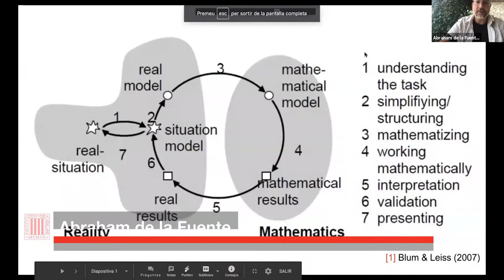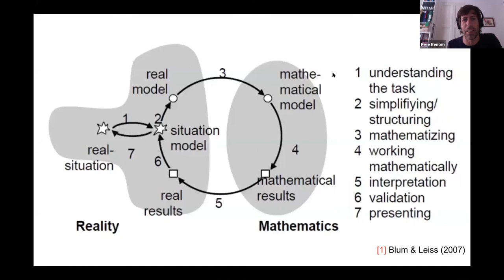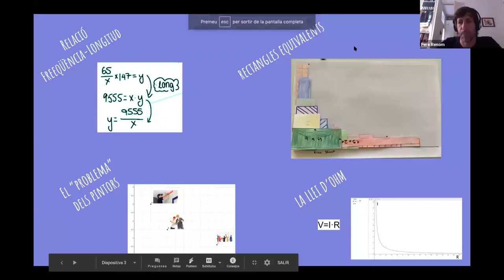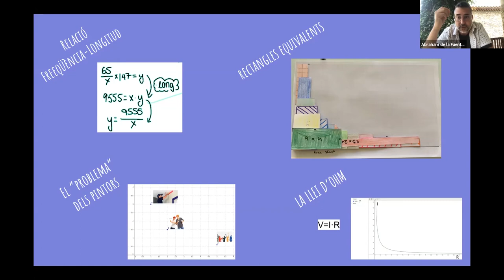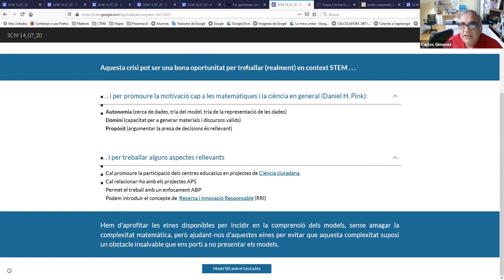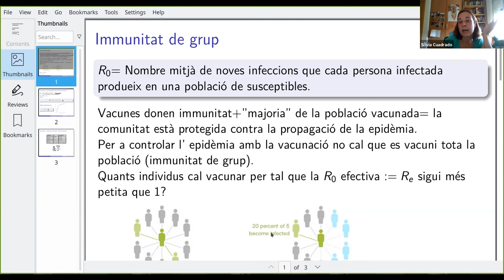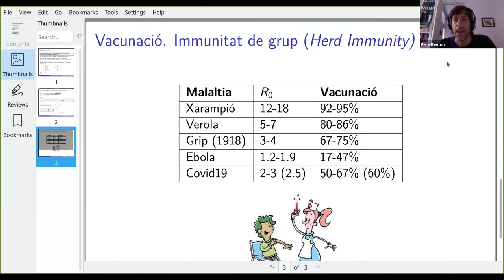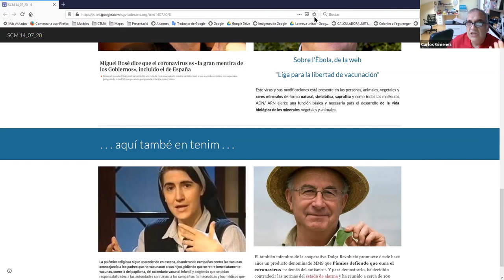Jornades Matemàtiques i COVID19 14/07/2020 - Debat 2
Com comuniquem la modelització a l’aula i a la societat?
Sílvia Cuadrado, Abraham de la Fuente, Carlos Giménez , Sílvia Salvador, Pere Renom

El 13 i 14 de juliol van tenir lloc aquestes jornades, que es van dividir en tres blocs per tal d’oferir una visió àmplia sobre la relació entre les matemàtiques i la modelització epidemiològica.

L'acte virtual va tenir lloc el 13 i 14 de Juliol de 2020.